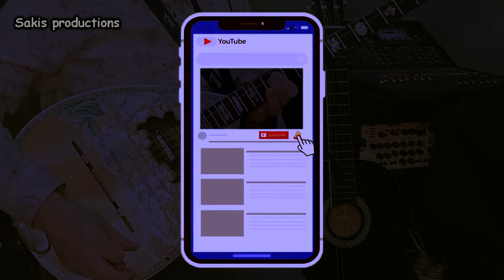Παρασκευή Πρωί 💗 KARAOKE - Κων Αργυρός 🎶 μπουζούκι ενορχήστρωση ΣΑΚΗΣ ΖΑΦΕΙΡΟΠΟΥΛΟΣ ζεϊμπέκικο 2021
Μουσική- Στίχοι: Λευτέρης Κιντάτος
μπουζούκι – διασκευή - ενορχήστρωση: Σάκης Ζαφειρόπουλος
Στίχοι:
Μέσα σε ξένες αγκαλιές
σκορπάς τον εαυτό σου
μα το χαμόγελο σου
σε 'μένα το άφησες
εδώ παράτησες
Παρασκευή πρωί στην αγκαλιά μου μπαίνεις
με φιλάς και ξαναβγαίνεις το Σαββατόβραδο
τα χνάρια ακολουθείς μιας ζωής χαμένης
Κυριακή με περιμένεις στο μισοσκόταδο
Έρχεσαι με ένα σ' αγαπώ
φεύγεις με μια συγνώμη
σε φάγανε οι δρόμοι και ο ενθουσιασμός
γιατί μιλάει ακόμη συχνά ο εγωισμός.
 Όλα τα δικαιώματα ανήκουν στους δημιουργούς του τραγουδιού ,